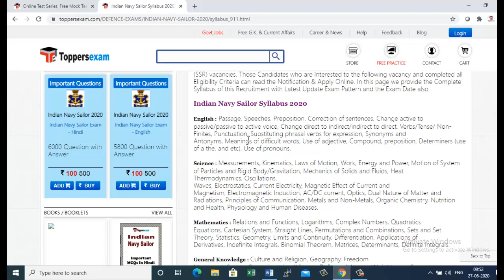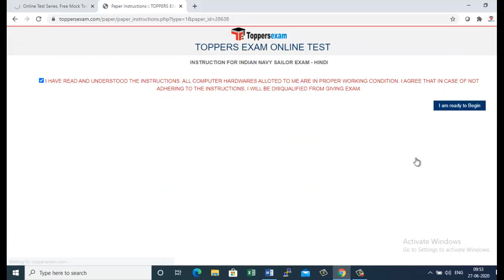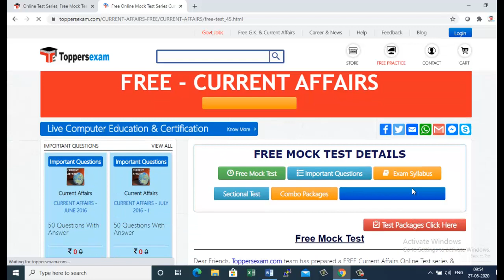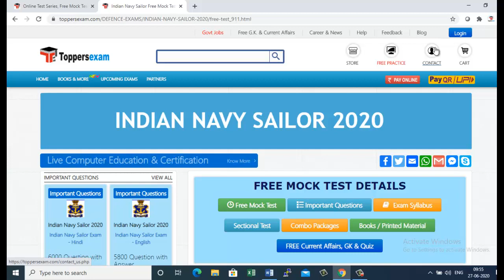Indian Navy Sailor Free Mock Test 2020 | Online Test Series | Important Questions